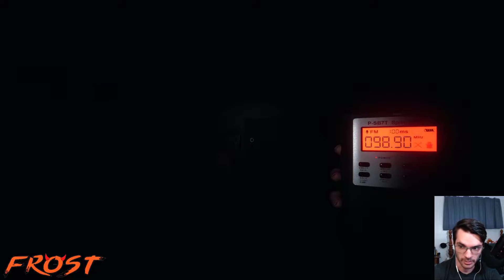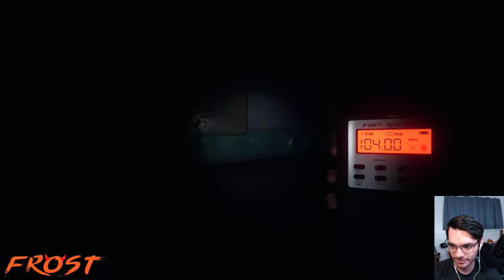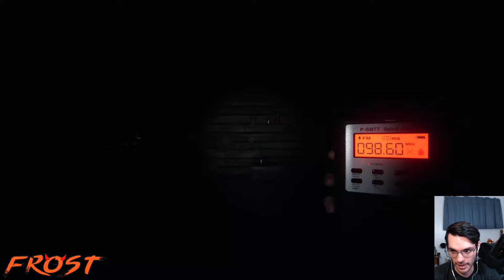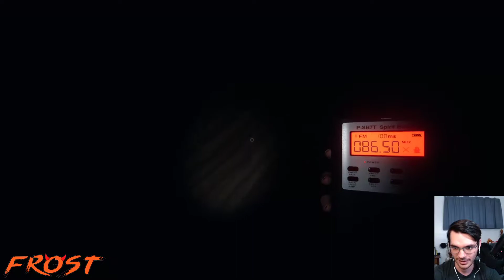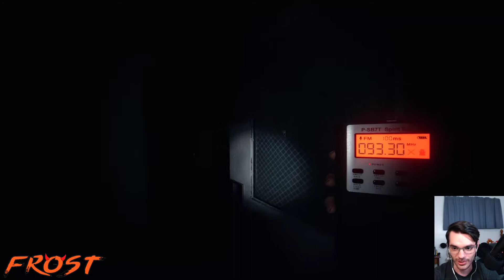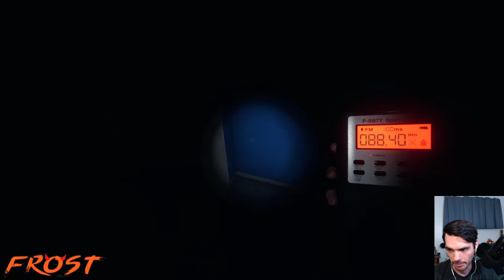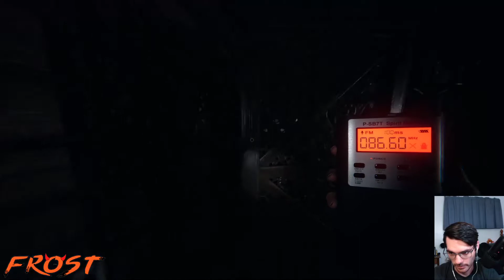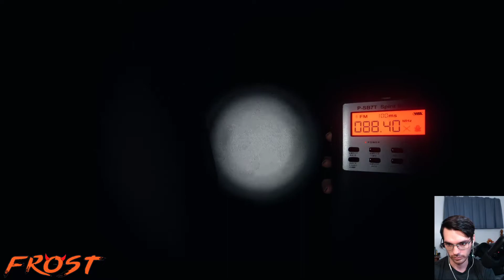Phasmophobia | Part 1: Using ASMR on the Spirit Box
Frost and Baron play Phasmophobia in honour of Spoopy month! We’re joined by Tap for our paranormal investigations today! Head to 1:31:05 when Tap taunts the ghost and immediately dies. Part 1: Using ASMR on the Spirit Box

We’re always open to feedback and game suggestions; Frost particularly enjoys Horror games.

► Phasmophobia is a 4 player online co-op psychological horror where you and your team members of paranormal investigators will enter haunted locations filled with paranormal activity and gather as much evidence of the paranormal as you can. You will use your ghost hunting equipment to search for and record evidence of whatever ghost is haunting the location to sell onto a ghost removal team. You can choose to support your team by monitoring the location with CCTV cameras and motion sensors from the safety of the truck or head inside and get your hands dirty with the ghostly activity that will get increasingly hostile as time goes on.